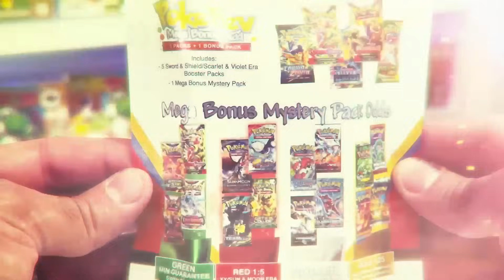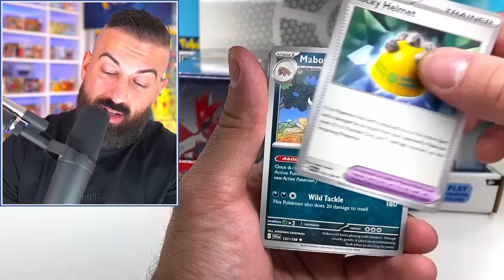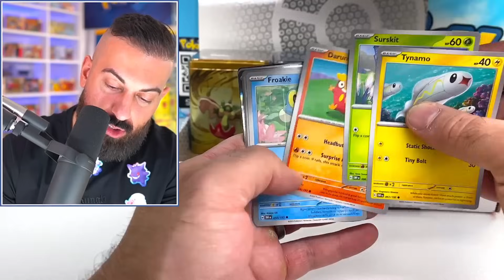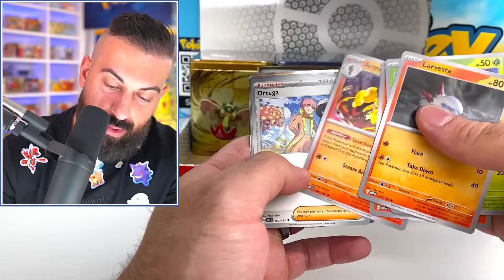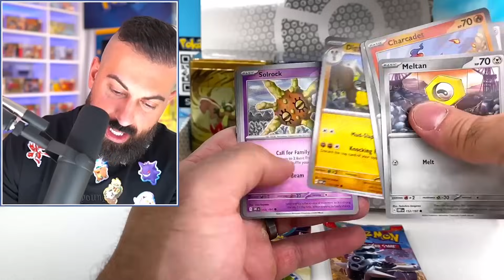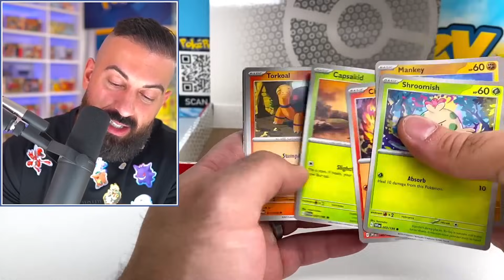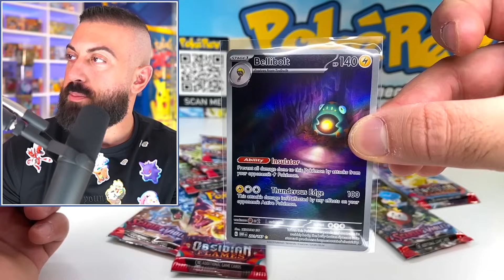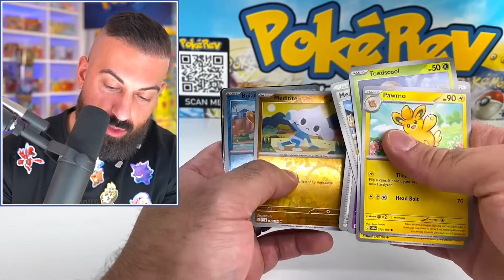Pokemon's NEW Stackable Tins Have The Goods!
In this Pokemon cards opening, we get our first look at the brand new stackable tins that haven't even officially released yet!

🛒 Shop
The PokéCave: